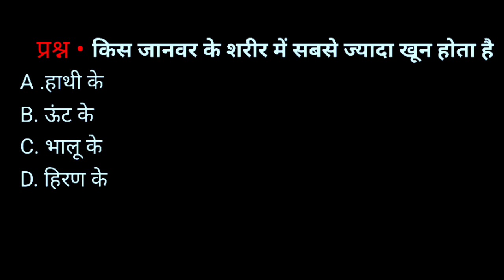किस जानवर के शरीर में सबसे ज्यादा खून होता है?| kis Janwar ke sharir mein sabse jyada khoon hota Hai